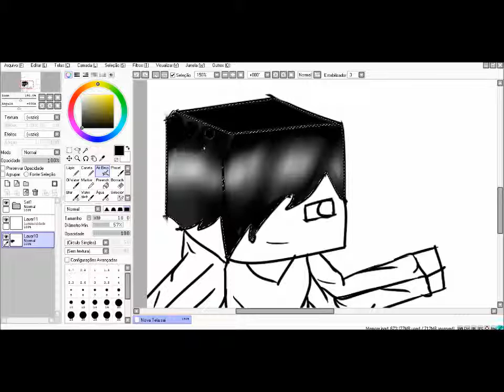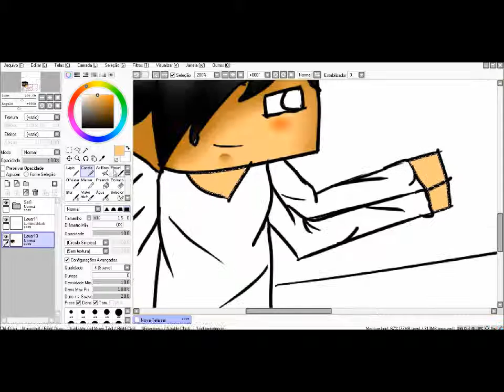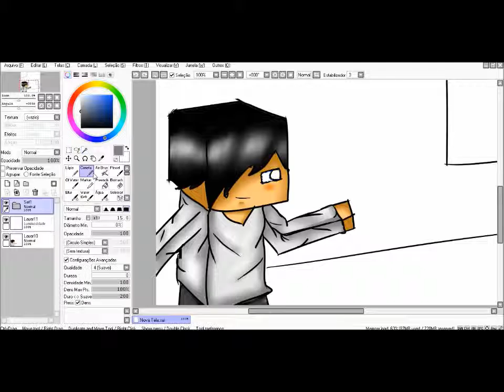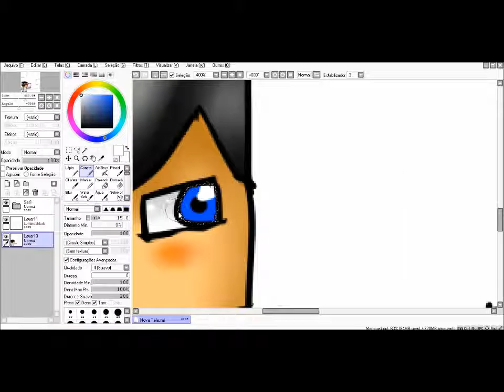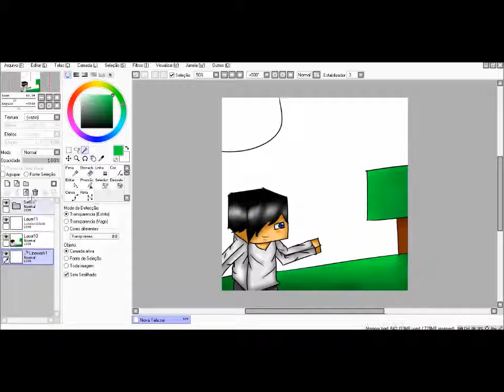Speedart Minecraft :D